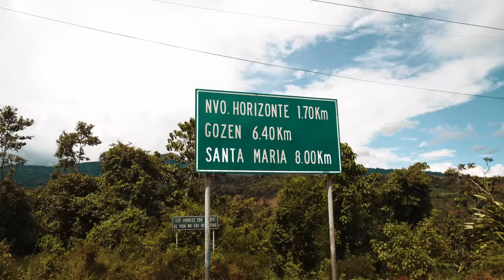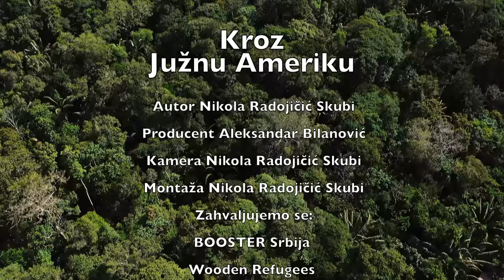Kroz Južnu Ameriku - Epizoda 1 (Aleksandar Bilanović) 4K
Prva epizoda iz serijala "Kroz Južnu Ameriku" sa Aleksandrom Bilanovićem.

Autor : Nikola Radojičić Skubi

Producent : Aleksandar Bilanović

Kamera : Nikola Radojičić Skubi

Montaža : Nikola Radojičić Skubi

Zahvaljujemo se :

- Booster Srbija